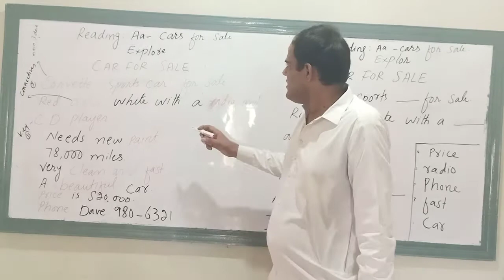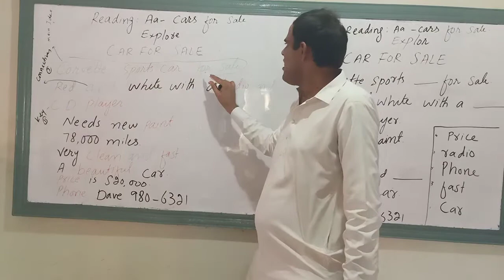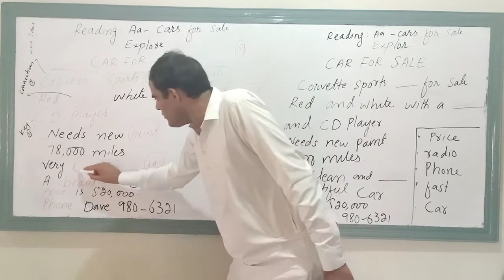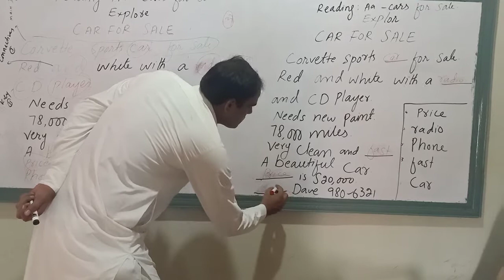Reading:Aa-Cars for Sale Explore by Tanveer Ali Sargani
Hi Guys in this This Lecture we will about Aa-Cars for Sale Explore and its Main Ideas and Connectives words and referance words and keywords so be a parts of our yotube channel .

              Languageforlife.